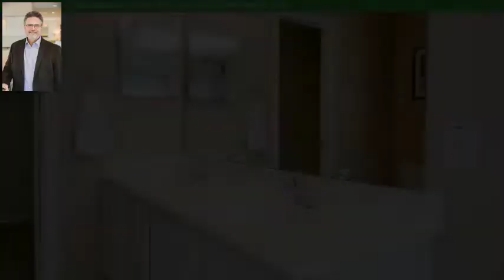2811 Loganberry Park Lane, Houston, TX 77014